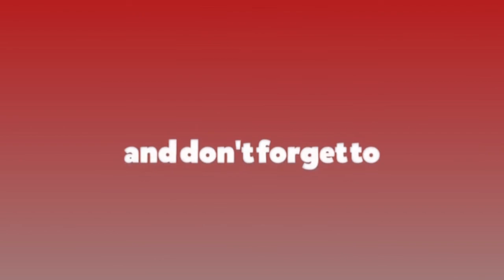बर्डफ्लु नियन्त्रणका लागि आवश्यक तयारी भैसकेको छः कृषि मन्त्रालय